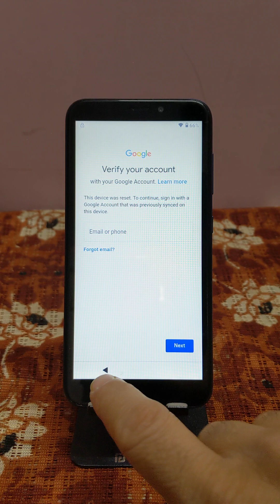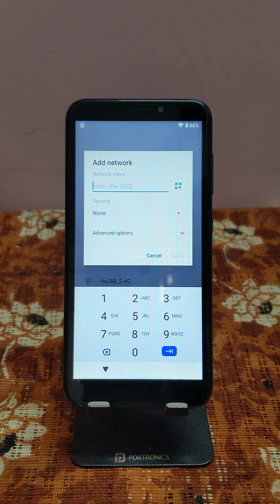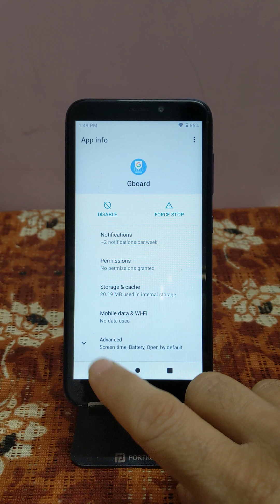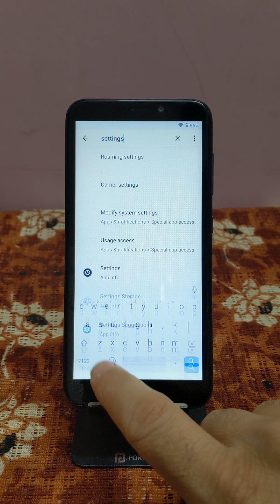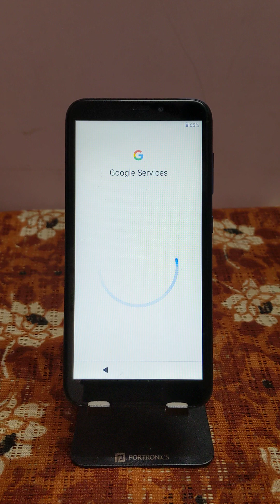Alcatel Volta FRP Bypass New Method 2023 without PC No Accessibility Menu